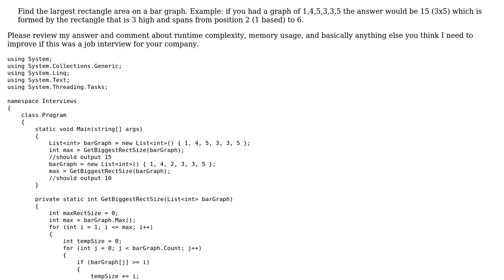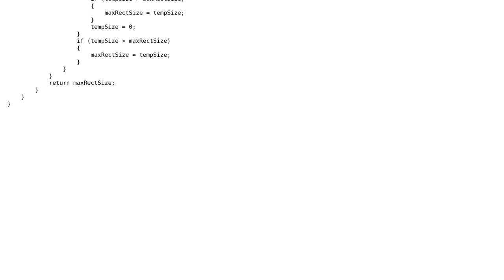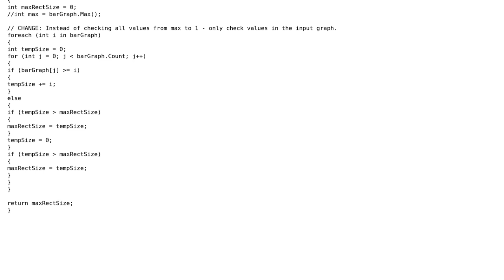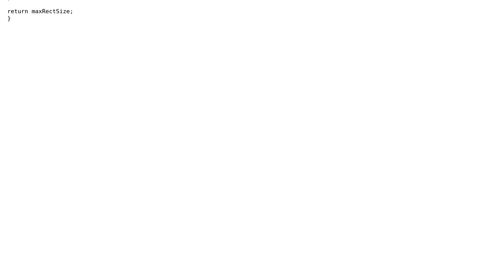Code Review: Find the biggest rectangle in a bar graph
With thanks & praise to God, and with thanks to the many people who have made this project possible! You are responsible for your own actions.